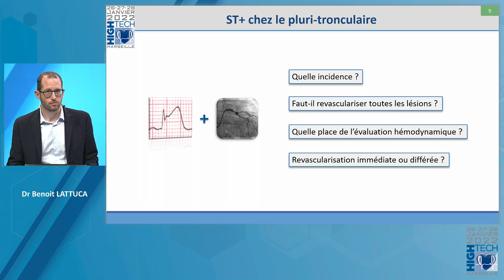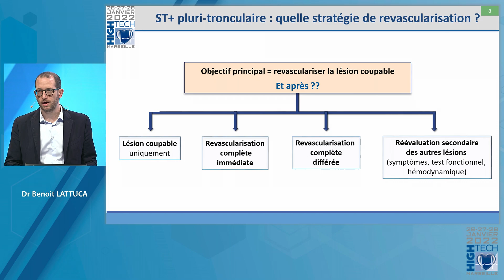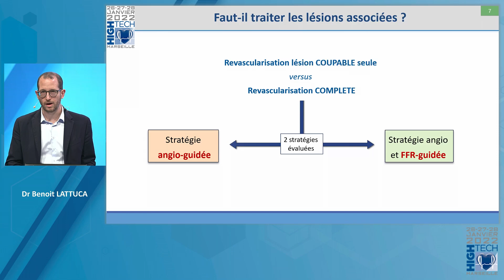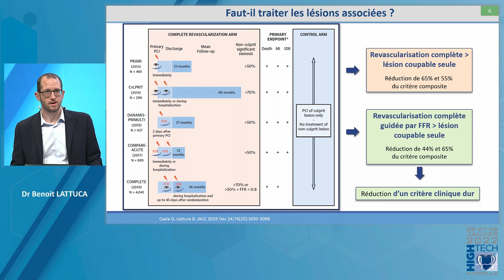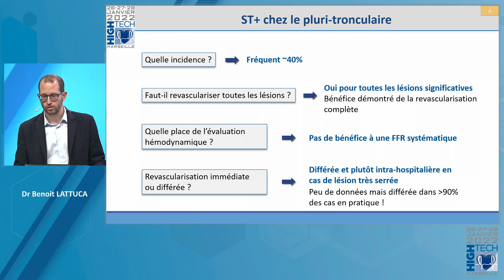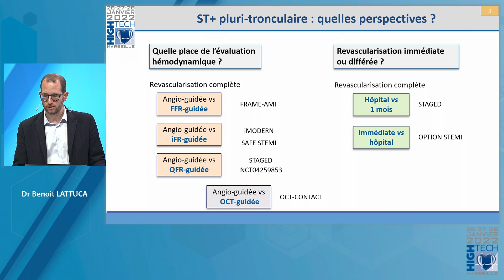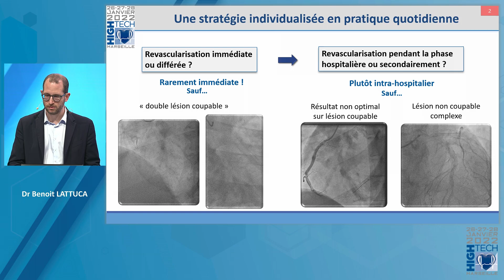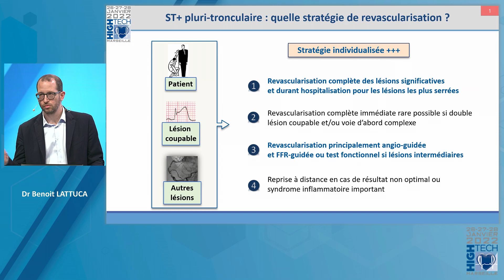ST+ chez les pluritronculaires Benoît Lattuca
Congrès HIGH TECH 2022
Session Coronaire